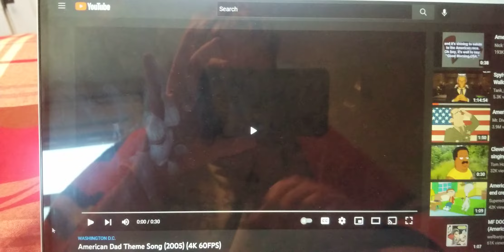Me In The American Dad Theme Song